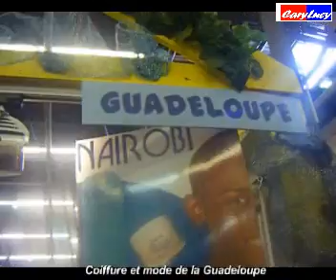Coiffure et mode de la Guadeloupe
La Guadeloupe (en Créole : Gwadloup) est à la fois une région d'outre-mer et un département d'outre-mer français (numéro 971).
Ce petit archipel des Antilles, dans la mer des Caraïbes, se trouve à environ 6 200 km de la France métropolitaine, à 600 km au nord des côtes de l'Amérique du Sud, à 700 km à l'est de la République dominicaine et à 2 200 km au sud-est des États-Unis.
Autrefois appelée Calaou çaera, puis Karukera « île aux belles eaux », la Guadeloupe tient son nom actuel du Monastère royal de Santa María, situé dans la ville espagnole de Guadalupe, dans la province de Cáceres en Estrémadure, dont la statue de la Vierge (la « Virgen de Guadalupe »), était vénérée par Christophe Colomb qui vint la remercier pour son aide lors de la découverte du « Nouveau monde ».
Le département de la Guadeloupe est un archipel de 1 628 km² qui comprend une multitude d'îlots et six îles habitées, dont les deux principales sont :
•L'île de Grande-Terre, calcaire, plate et aride.
•L'île de Basse-Terre, volcanique, montagneuse et humide.
Tout à la fois proches et dissemblables, ces deux îles sont séparées par un étroit bras de mer : « la Rivière Salée ». Leur configuration et leur position de part et d'autre de ce bras de mer font qu'elles sont souvent comparées aux ailes d'un papillon déployé sur la mer. À quelques encâblures du papillon, se trouvent les autres îles qui composent l'archipel :
•Terre-de-Bas, dans l'archipel des Saintes.
•Terre-de-Haut, dans l'archipel des Saintes.
•Marie-Galante, surnommée la grande galette.
•La Désirade, incluant les îles de la Petite Terre.